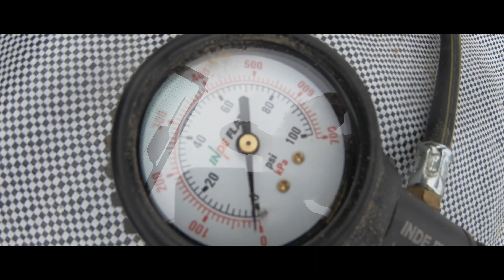Dubai Jeepers dune bashing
Putting Marks Jeep through its paces in the desert with the Jeepers club.